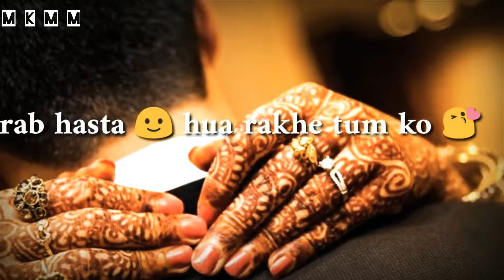Taaron Ka Chamakta Gehna Ho | Hum Tumhare Hain Sanam | WhatsApp Status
Welcome...😊

For All Lovable💝 Sisters👰🏻

Song 🎵: Taaron Ka Chamakta Gehna Ho

Movie ⏭️: Hum Tumhare Hain Sanam

Actor's: Madhuri Dixit, Shahrukh Khan, Salman Khan.

👉My channel is to provide you the collection of best & heart touching songs with lovely peace of editing.

👉Like the videos with your lovely comments and finally share with your loved ones and friends.